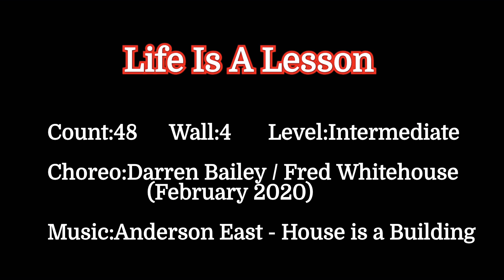Life Is A Lesson (라이프 이즈 어 레슨)Linedance / (Intermediate Waltz) - Demo / 우아한 왈츠를 즐기고 싶다면~^^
Choreo:Darren Bailey / Fred Whitehouse
                  (February 2020)

* 라인댄스 퀸 스튜디오 (양재동)
    월요일(초중급반)   2시 ~3시50분 (주1회, 2시간수업)

* 분당노인복지관(분당 정자동)
    화.금(기초B반)     9시~ 9시50분
    수.금(심화B반)   11시~ 11시50분

*동부센트레빌6단지(수지 신봉동)
  화.목 (초급반)   2시50분~3시50분
  화.목 (중급반)       4시 ~ 5시20분

* 테크닉 & 영상촬영반
   매주 월요일 (초급&초중급)  9시30분 ~ 11시30분
                                                  (주1회, 2시간수업)